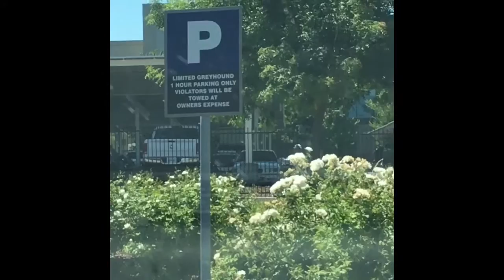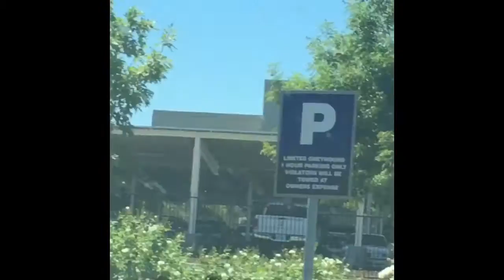Rowdy Tweaker Bitch ACTS A FOOL at Sacramento Greyhound Station!!